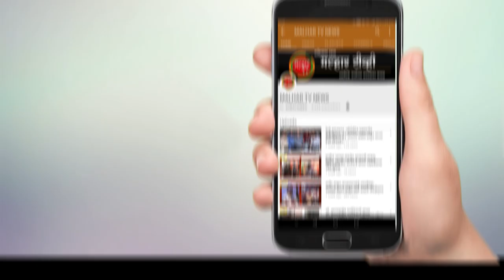प्रजासत्ताक दिनानिमीत्त राष्ट्रध्वजाला मान्यवरांनीं केले वंदन !